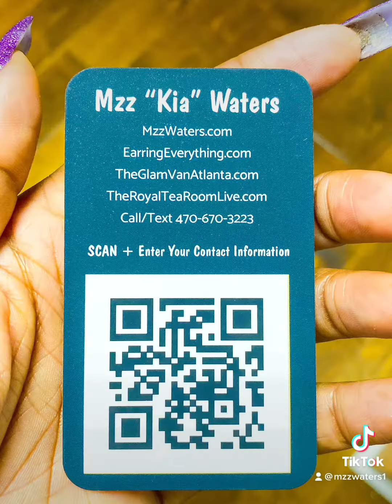Book Mzz “Kia” Waters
Atlanta I’m Mzz “Kia” Waters. I’m a unique event vendor. I pull up in a custom-built retail shop with high quality fashion jewelry for sale for event guests + I offer interviews for guests to share their passions, talents, and brands in a professionally edited 4K video for content sharing online.